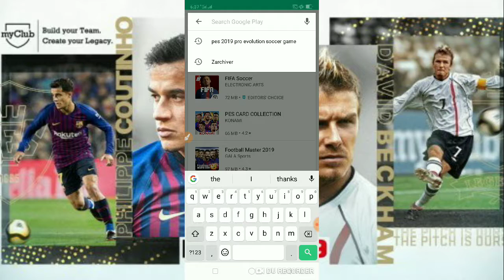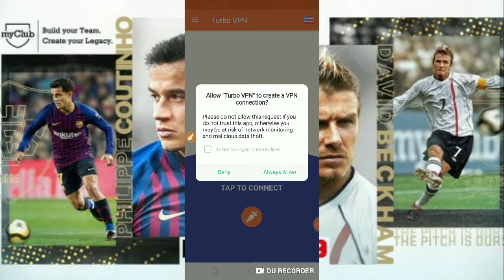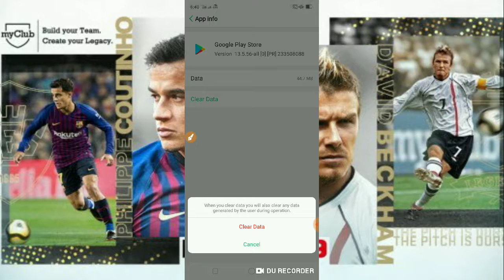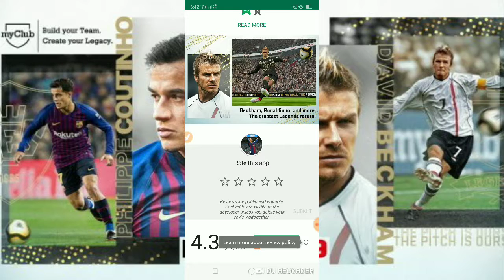How to download PES 2019 in 🇧🇩Bangladesh Android phone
This is my 13 unique skills.

Download|| Turbo VPN ||.